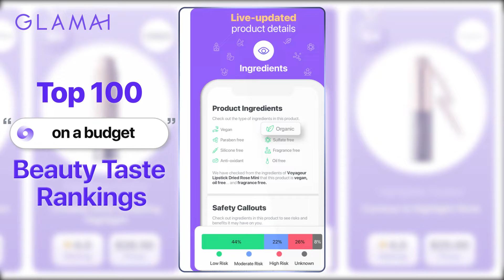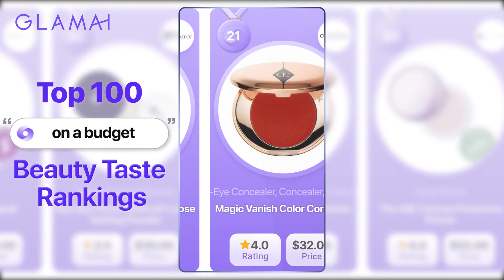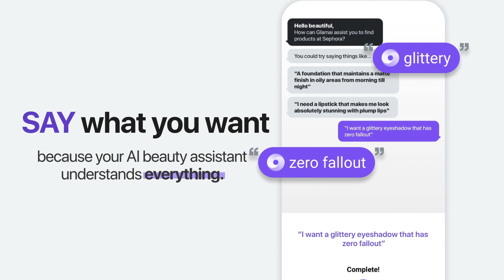Best 100 Face Makeup To Get On A Budget Ranking | Glamai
"Trying to save money? 💸💸💸
Don't let your bank account stop you from looking ✨fabulous✨
Take a look at the best face makeup that you can still get while ""on a budget""
It's a win-win situation 💰🤝💄"

▌ TIMESTAMPS - Beauty Taste Ranking

00:00 - best face makeup to get "on a budget"
00:40 - TOP 90 HOURGLASS : Veil™ Setting Sprayc
01:26 - TOP 80 URBAN DECAY :  All Nighter Long-Lasting Makeup Setting Spray
02:11 - TOP 70  Milk : Hydro Grip Setting + Refreshing Spray
02:56 - TOP 60 TOM FORD : Traceless Soft Matte Foundation
03:36 - TOP 50 bareMinerals : BAREPRO Longwear Powder Foundation
04:10 - TOP 40 GUERLAIN : Lingerie De Peau Natural Foundation SPF 20
04:45 - TOP 30 smashbox : Photo Finish Smooth & Blur Oil-Free Foundation Primer
05:20 - TOP 20 TATCHA. : The Silk Canvas Protective Primer
05:55 - TOP 10 SEPHORA COLLECTION : 10 Hour Wear Perfection Foundation
06:27 - TOP 1st THE Ordinary : High-Adherence Silicone Primer